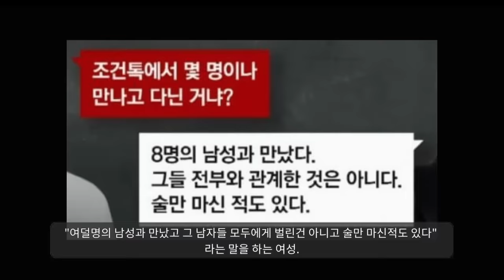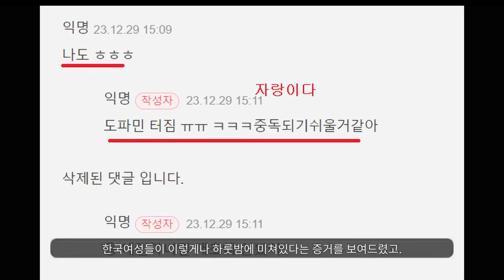당신은 모르는 여대생들의 문화